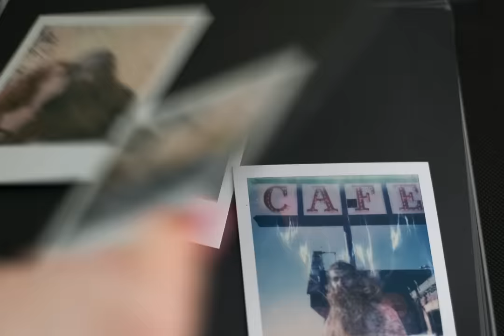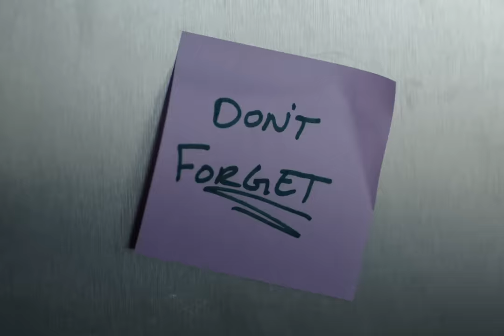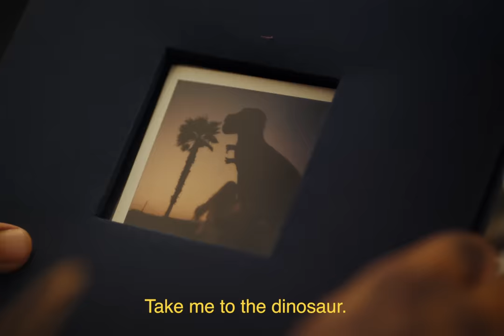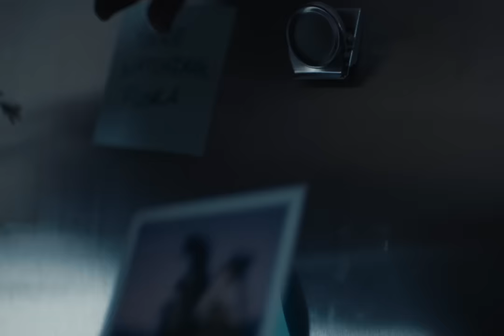Camel Power Club - Change it All (Official Music Video)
Music Video Credits :
DP - Aaron Seller
PD - Zoe Zoe Sheen
Producer - Max Ribeiro
Line Producer - Austin Wolff
Gaffer - Michael Rosner-Hyman
Practical FX - Joel David Reed
Colorist - Ryan Berger
VFX - Dane Wes
Hair, Makeup, FX - Alicia Norberg
Sound Design - Lucien Bramar
Editor - Adam Rose-Levy
Production Company - Bluebird Day

Cast:
Tido - Bertrand Xavier-Corbi
Anna - Kristen Lundberg
Flora - Nita Gazashvilli
Hand Model - Erica Oren

Special Thanks - Evidence Cameras & Jeff Hinkley